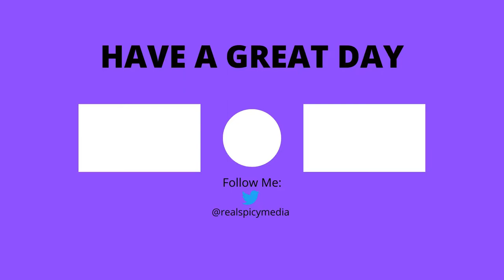StarCraft 2 WOL Moebius Mod: Part 5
Reapers. Reapers everywhere.